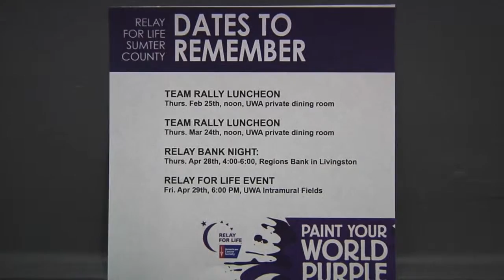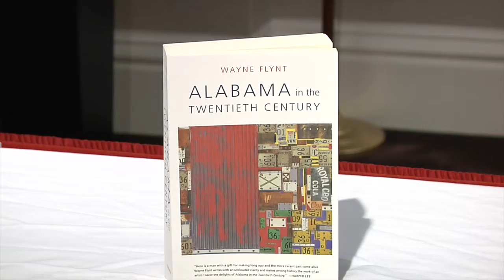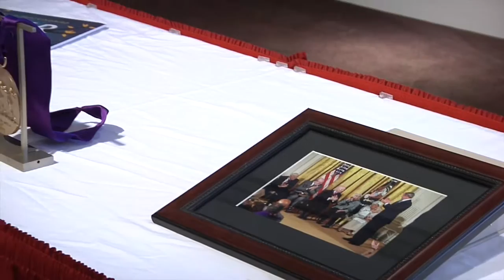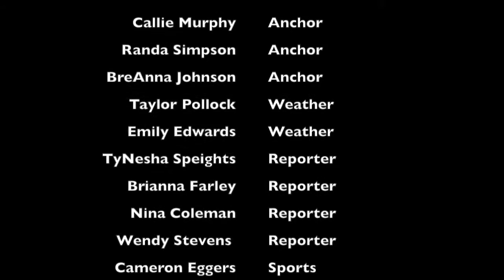Tiger Pause #1 TP 2-03-16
This video is about TP 2-03-16